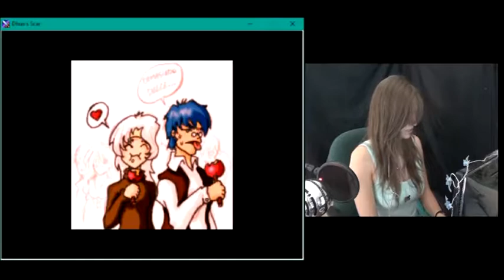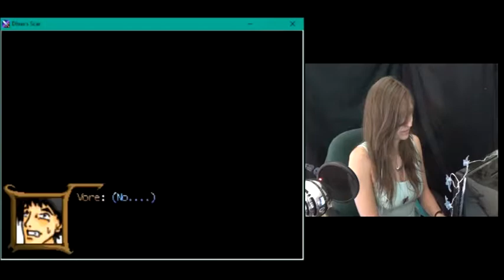"Dhux's Scar" Episode 7: Backstories -- Voice Acting Let's Play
It's take two on the wolf boss and finally everyone survives! Then our heroes make it to Azrashi where the Harvest Festival is in full swing. We then learn of the backstory of Halbarad, the current Godblade, who was saved many years ago by the then Godblade, Maikas. During the night Celiann makes a move to kill the Archbishop and we find out that rather than hating God, she was in love with him. The plot thickens...